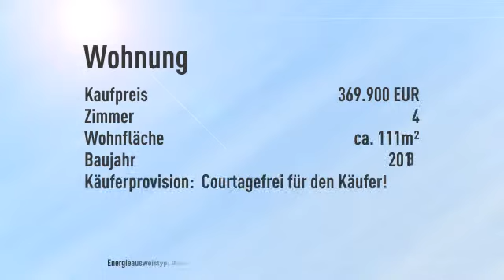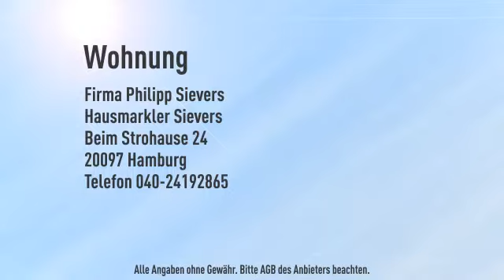GÜNSTIGER ALS MIETEN! Wohnen im Neubau mit 4 Zimmern über 2 Etagen!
Objektnr.: WD523
Informationen zum Energieausweis:
Energieausweistyp: Bedarfsausweis
Endenergiebedarf: 37.0kWh/(m²*a)
wesentliche Energieträger: